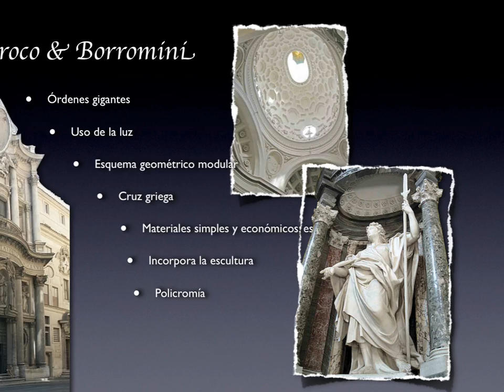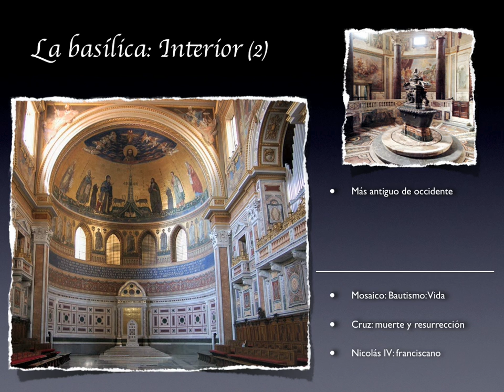San Juan de Letrán